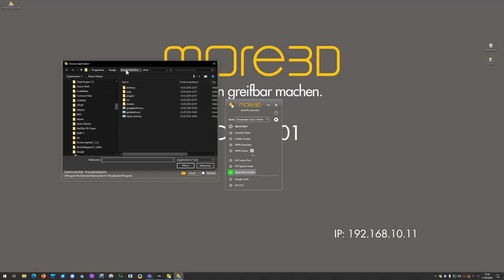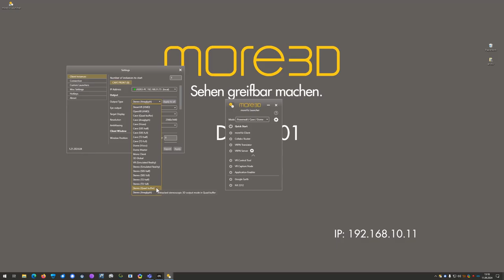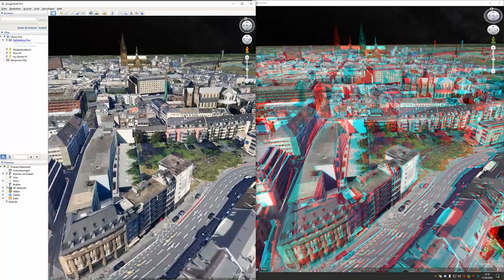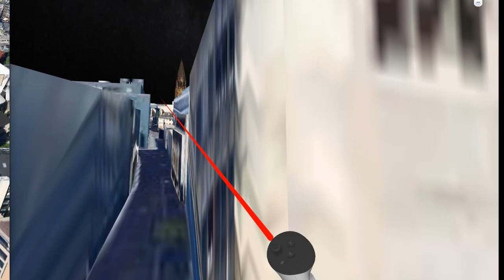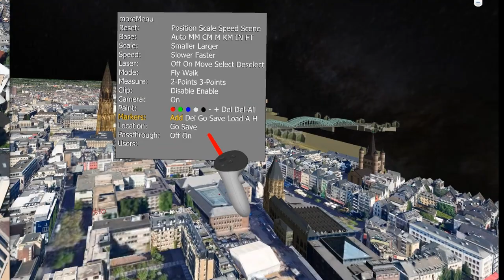more3D moreViz Google Earth Stereo3D and VR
moreViz is the ultimate realtime VR Bridge for professional CAD. The 3D view of the host application is directly mirrored into any VR environment, from 3D Powerwalls, to CAVEs, to Head Mounted Displays and glasses-free 3D monitors.

This video shows real quick the full configuration to use Google Earth on the current Head Mounted Displays:
* Oculus Quest 1/2/3
* HTC Vive Pro 1/2
* HTC Vive Focus 1/2/3
* HP Reverb G1/2
* Varjo HMDs
* Pico3 Business
* Any Steam-VR compatible HMD

Further, moreViz now features a stereoscopic 3D mode, allowing for great visualization on glasses-free 3D displays and any SideBySide, TopDown or Quad Buffer compatible 3D Stereo device!
The video also covers for the configuration for that :)

Here's the current certified app list of moreViz:
NX
Solid Edge
Plant Simulation
Process Simlulate
JT2Go
Teamcenter Visualization
SAP Visual Enterprise
Catia / Delmia
Catia Composer (Player)
Solid Works
PTC Creo
Alias Design
ICEM Surf
IPS Cable Simulation
Ansys Mechanical
Ansys Ensight
Ansys Workbench
LS PrePost
Coin3D/CVExperimentsLab
TecPlot
SimPack
Moldflow Communicator
Fledermaus
Qimera
Petrel
Voxler
Acute3D Viewer
Meshlab
Metashape
Google Earth Pro
ArcGis Desktop/ ArcScene
Sketchup
visTABLE
3DS Max
3D Tool
RoboDK
BimCollab Zoom
Autodesk Navisworks
DelftShip
FlexSim